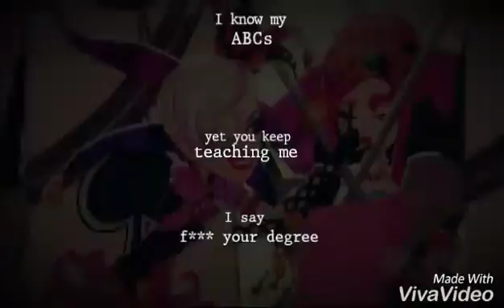courtzie ~ I Write Sins Not Tragedies vs Alphabet Boy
[WARNING] has some swearing so don't watch if you're uncomfortable with that sort of thing

I POST AGAINN!!! YAY!! and it's not 40 seconds video...sorry I currently making that 40 seconds maybe longer video (if I don't get too lazy I'll make it a minute long) it's a svtfoe vid and it took way longer to make than expected

ok about this vid, this has more courtly than courtzie but she is talking about lizzie who is the "alphabet boy" of the song
I guess you can call this a shipping vid not that I don't ship it, I do, a lot..it's my favorite lizzie ship
anyways I'm litterally in love with this mashup so I had to make something with it and courtzie was very fitting
Maybe I'll make a longer version but for now I hope you enjoy :)